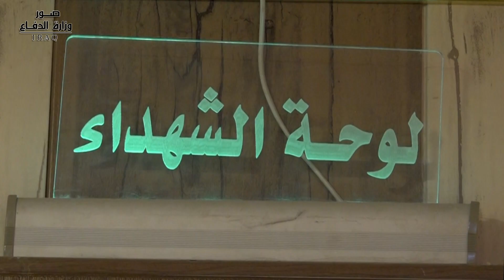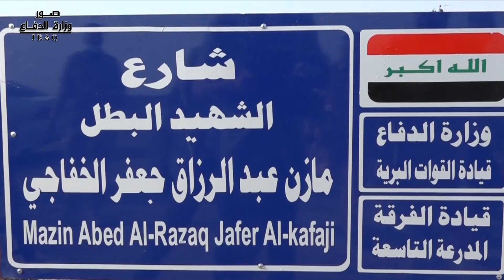الفرقة المدرعة التاسعة تنصب عدداً من اللوحات التعريفية لشوارع رئيسة بأسماء الشهداء الأبطال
تنفيذاً لتوجيهات السيد وزير الدفاع والسيد رئيس اركان الجيش وبإشراف ومتابعة من قبل قائد الفرقة المدرعة التاسعة، وتثميناً وعرفاناً لدور الشهداء البطولي قامت لجنة متابعة شؤون الشهداء والجرحى في الفرقة المدرعة التاسعة بتسمية عدد من الشوارع بأسماء الشهداء الابطال ونصب لوحات تعريفية بذلك في مناطق متعددة من محافظتي واسط وذي قار وبحضور عوائل الشهداء وقائمي مقام اقضية الموفقيه والدواية والغراف واهالي الاقضية بعد التنسيق واستحصال الموافقات الرسمية من قبل الحكومات المحلية والدوائر البلدية وتأتي تلك المبادرة تثميناً  وتخليداً لذكرى  شهداء الجيش العراقي الابرار وعرفاناً من وزارة الدفاع لهم ولعوائلهم الكريمة لما بذلوه من عطاء وتضحية في سبيل بلدهم وتخليداً لذكراهم.